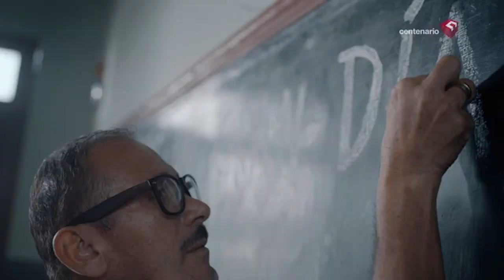Día Internacional del Hombre se celebra un día como hoy - 19 nov 2018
Kike Bravo nos recuerda que se celebra cada día del año en su segmento Efemérides. ¿Con qué nos sorprenderá el día de hoy?